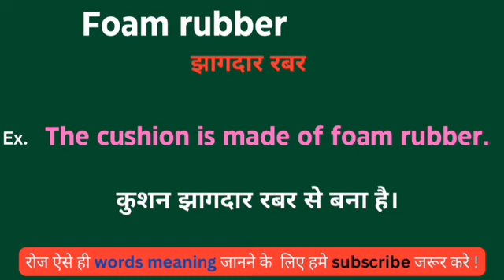Foam rubber meaning in hindi || Foam rubber ka matlab kya hota hai || word meaning daily use word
Foam rubber meaning in hindi
Learning English
Hindi to English
Word meaning